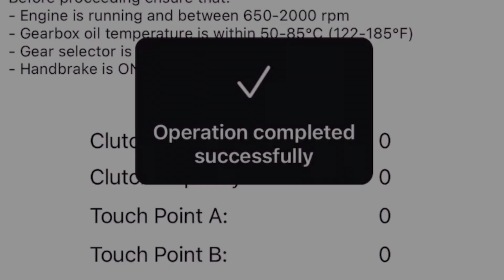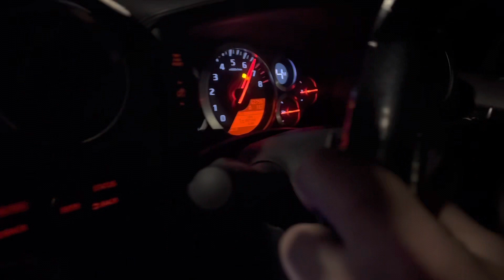Simon’s GTR FBO (full bolt on) convertion VOLKOV